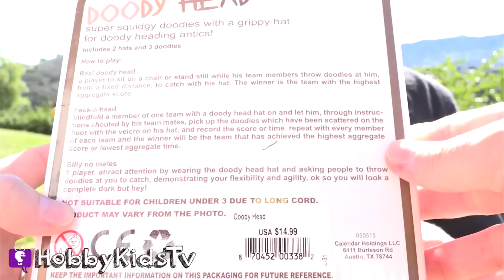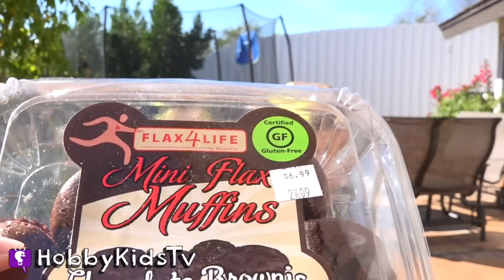SWIRL Hat Head Game! Tossing Contest with HobbyKidsTV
Can we DOOOO this? Find out what the reward is and how fun this toy game is. HobbyMom and HobbyDad join HobbyPig and HobbyFrog in the awesomeness today!

Fan Mail

---ABOUT HobbyKidsTV---
HobbyKidsTV is world renowned for being the first and original creator of all GIANT SURPRISE EGGS! It was our son's unique idea in 2013 to make a wonderful GIANT surprise for all our fans. HobbyKidsTV produces clean family friendly kid shows. We collect all brands of toys to teach kids imaginative play through toy reviews. We love sharing fun educational learning.

swing manouche 04